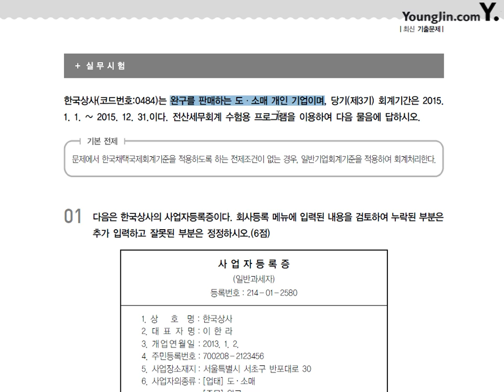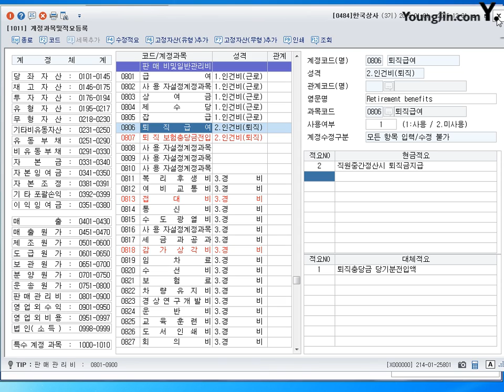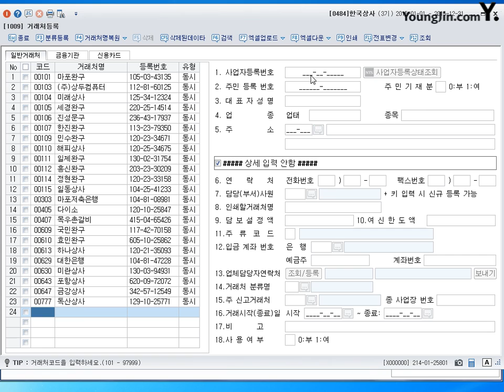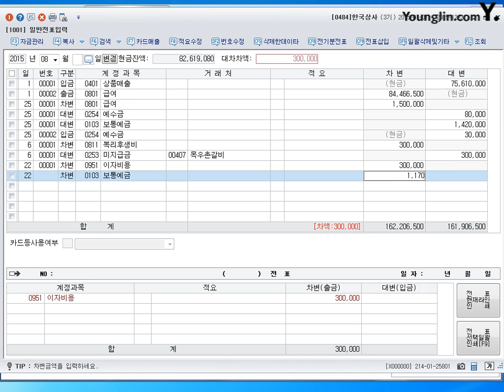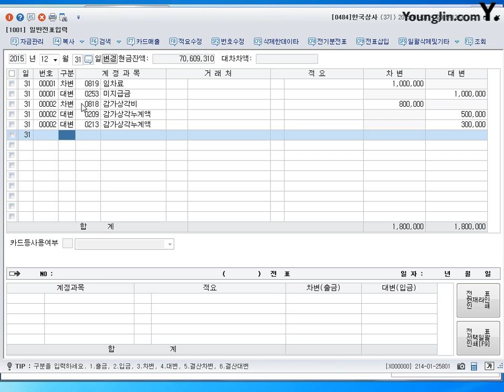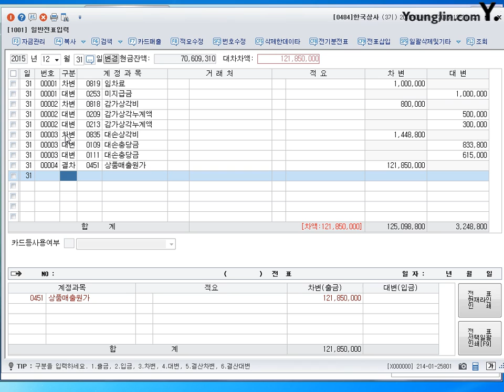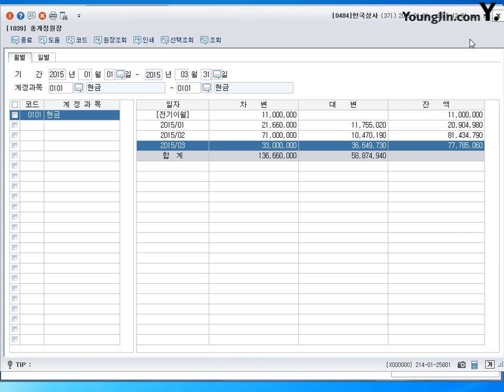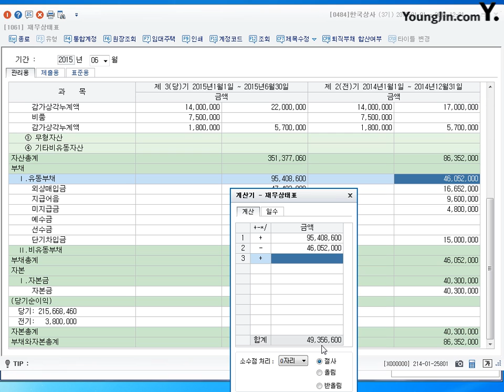[기출] 2011년 10월 08일 - 실무시험